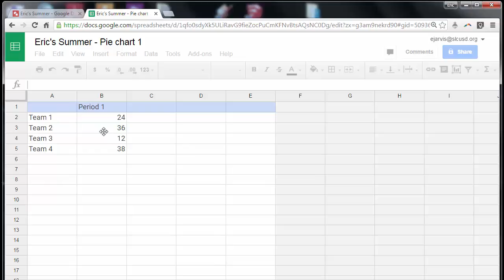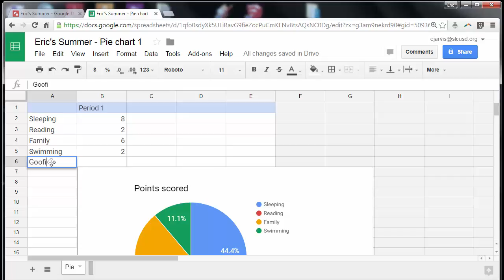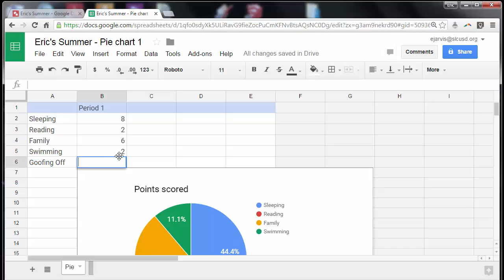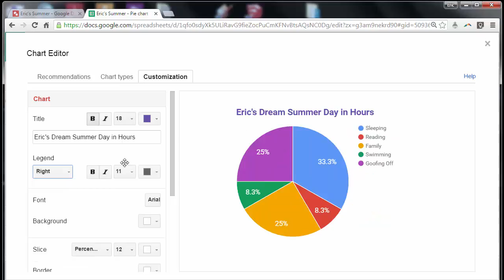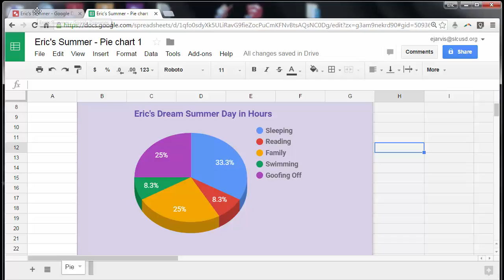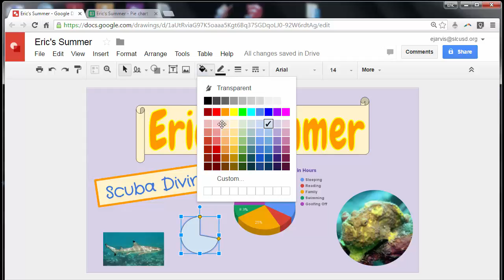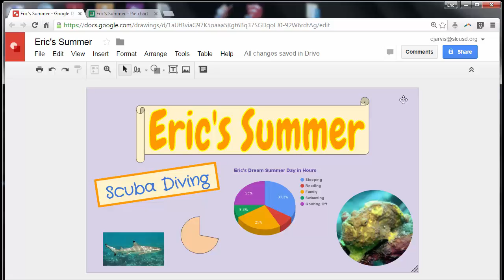Google Drawings Part 4